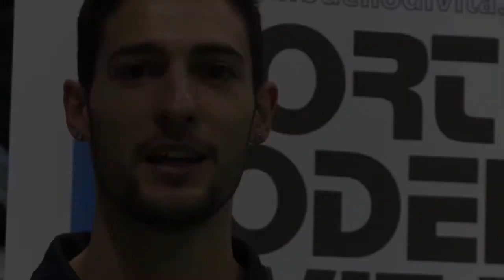Sport Modello di Vita Testimonial Rosario Maddaloni